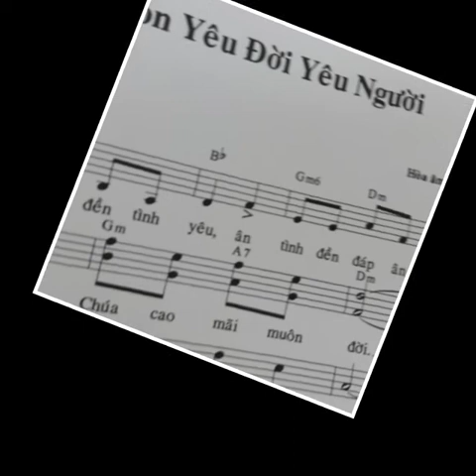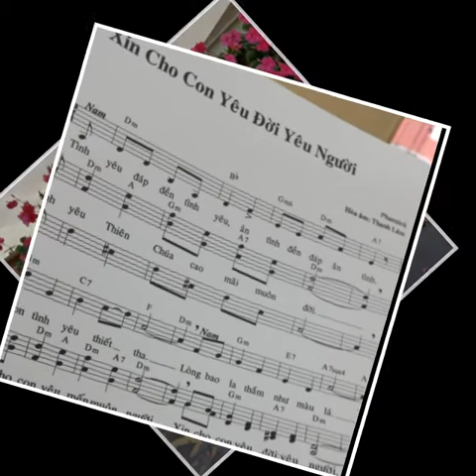Xin Cho Con Yêu Đời Yêu Người